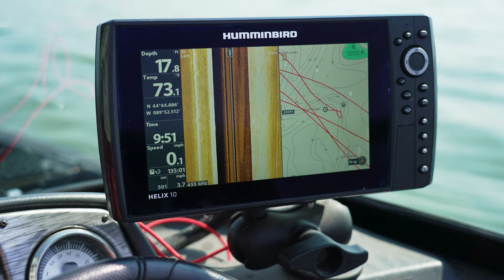Wausau – Wisconsin’s Outdoor Basecamp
The outdoor adventures are just getting started in Wausau. Out on Big
Eau Pleine, cast a line in the treasured waters. This multi-species lake
is prime fishing for walleye, crappie, pike, and even perch. Keep an eye
out for wildlife, as the bobbers float along.

1.
2.
3.
4.
5.
6.